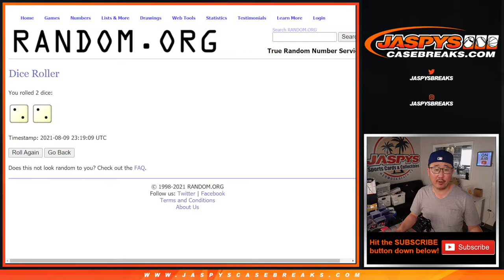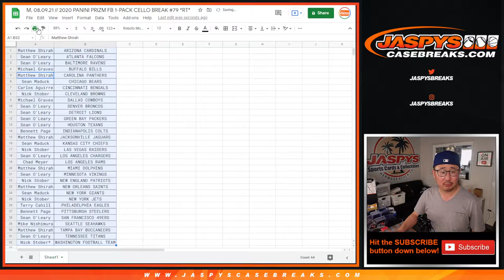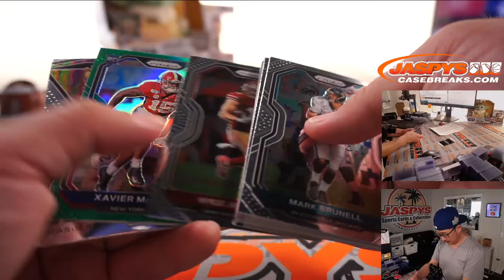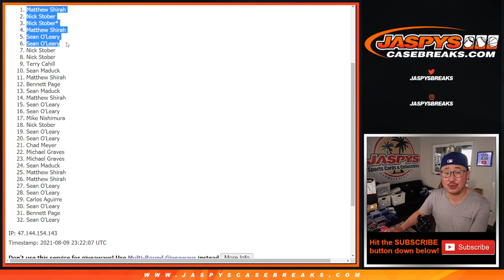M, 08.09.21 // 2020 PANINI PRIZM FB 1-PACK CELLO BREAK #79 *RT*